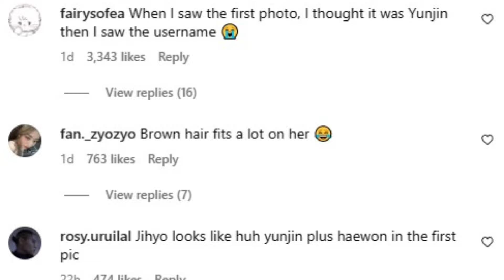Netizens in AWE of Jihyo and Yunjin's UNREAL Resemblance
Netizens are in awe of TWICE's Jihyo and LE SSERAFIM's Yunjin's resemblance with each other!